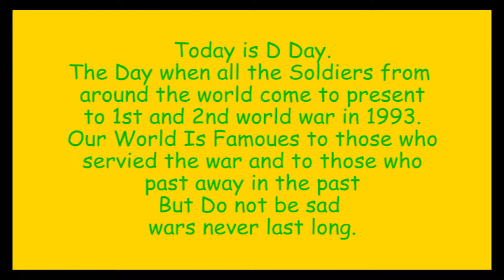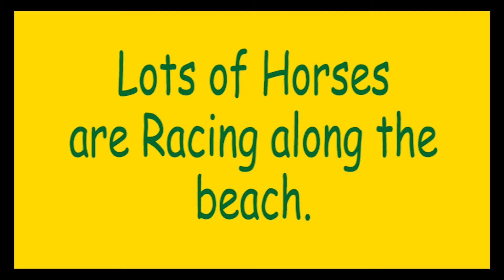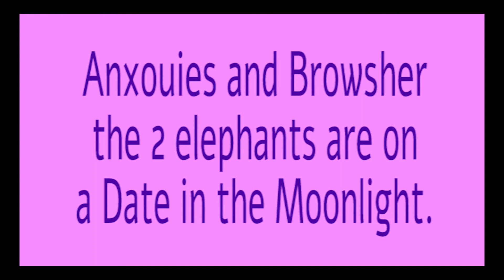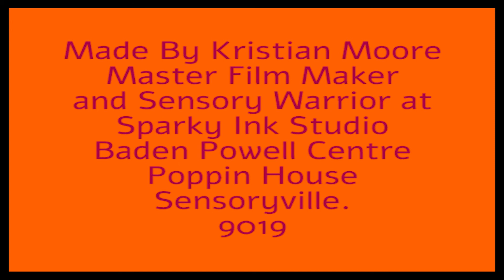D Day Hullaballoo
I made a Film about D Day and all the friends from all over the world and got music of Australian Army and Dark Toys from
Used Track master trains and other toys from everywhere and Pictures saved from Google Images.
Created with:

Dragonframe
Canon DSLR 1200/1300
Adobe Photoshop